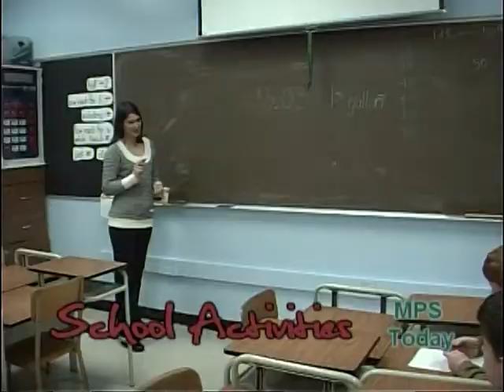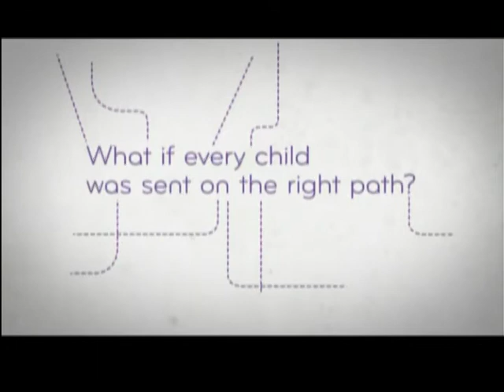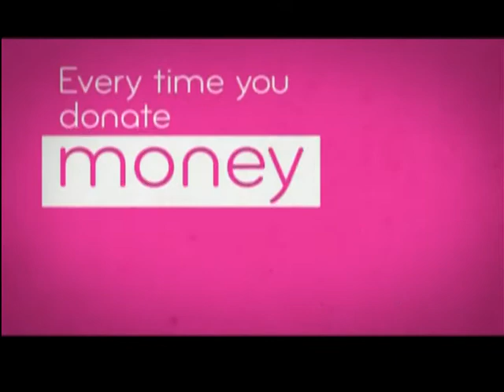MPS Today - April 2012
Host Scott Cochran talks with Randy Schaedig about science labs and assistance from our community partners; Midland High School teacher Corey Pawlak and students discuss the school's welding program.

MPS Today is a monthly program that highlights district current events, achievements, and other important subjects in the Midland Public Schools district.  MPS Today is produced by MPS-TV and filmed at the MCTV studios in Midland, Michigan.